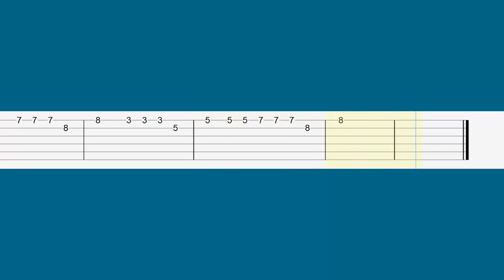Dale Dale / Guitarra Tutorial / Cover